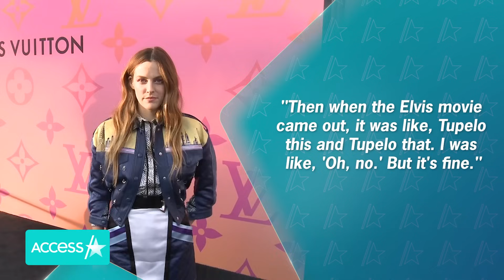Riley Keough Names Daughter To Honor Grandfather Elvis & Late Brother Benjamin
Riley Keough is sharing insight into life as a new mom. The "Daisy Jones & the Six" star opened up for the first time about raising her baby girl with husband Ben Smith-Petersen, revealing in a new interview with Vanity Fair published on Tuesday not only the little one's name, Tupelo Storm Smith-Petersen, but also how it honors both her grandfather, Elvis Presley, and her late brother, Benjamin. Riley, 34, also confirmed that she and Ben welcomed their daughter via surrogate in August 2022 and how they came to the decision due to the actress' Lyme Disease. "I think it's a very cool, selfless, and incredible act that these women do to help other people," she said. "I can carry children, but it felt like the best choice for what I had going on physically with the autoimmune stuff." And, Riley reflected on the last time she saw mom Lisa Marie Presley after the 2023 Golden Globes, just days before the singer passed away unexpectedly at just 54 years old. "I remember thinking about how beautiful she looked, and that was my strongest memory of the dinner," Riley said.